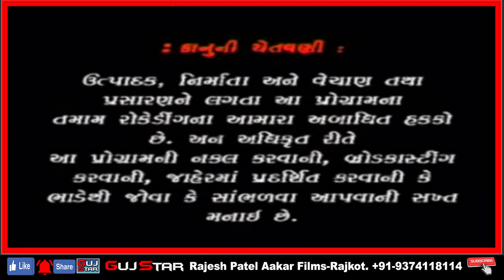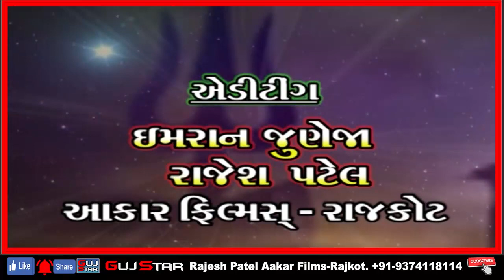Triveni Sangam !! 01 !! Haalo Haalo Chamdaa Na Dhaam avi